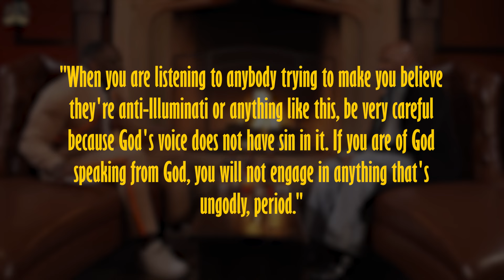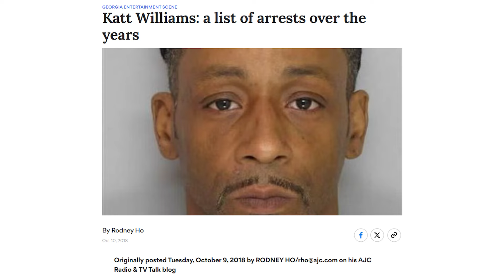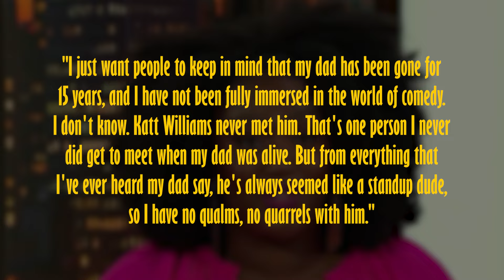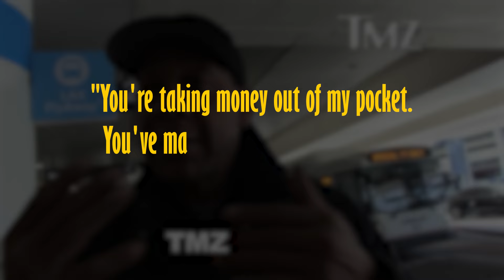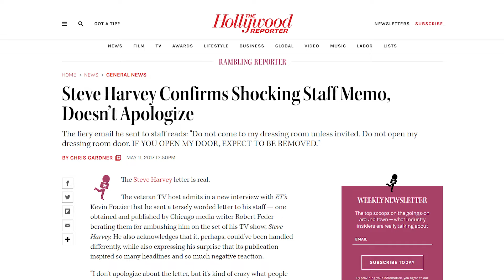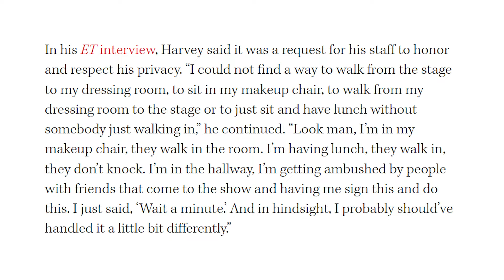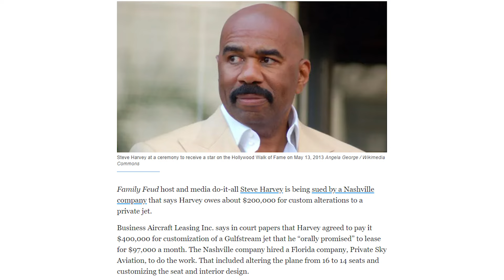Lil Boosie BLASTS Steve Harvey After He Confronts Katt Williams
Steve Harvey has seemingly retorted to Katt Williams' allegations with a string of what could be described as things directed at the comedian. Nevertheless, it appears that Katt has garnered support from notable figures like Lil Boosie, who is unwavering in his commitment to defend him. The question looms: What is the true nature of this dispute? At the heart of Harvey's counteraction lies a robust defense against the implications put forth by Katt Williams. Harvey imparted a warning about the potential deception of eloquence, emphasizing that the skill of articulate expression should not be confused with deceit. Let's get into it. Now, let’s get going!